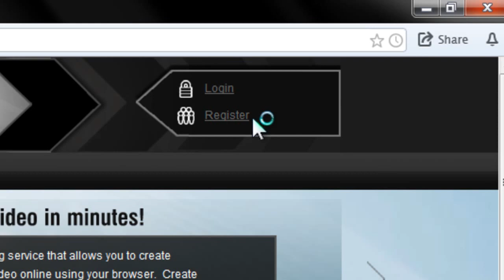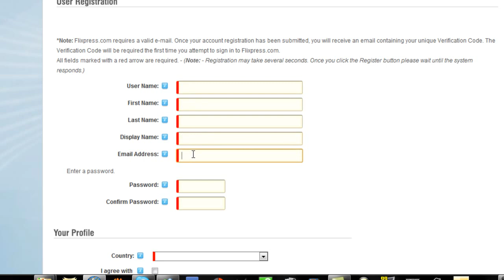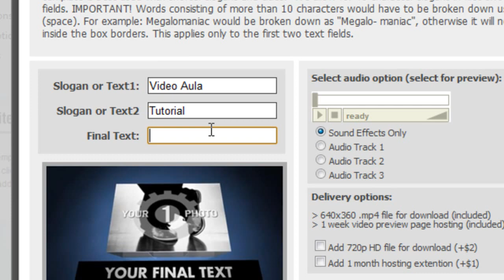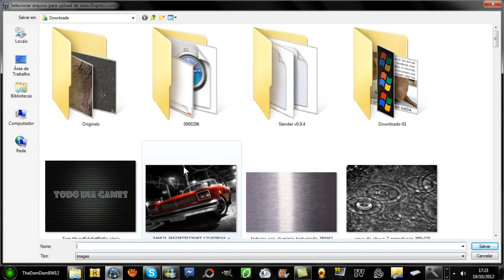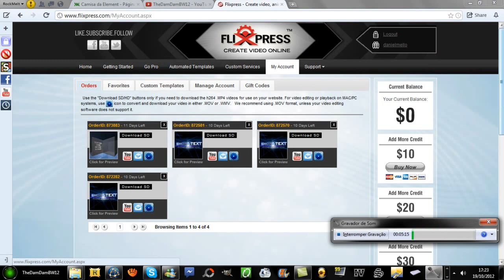Como Criar Uma Intro Em 3D Sem Programas